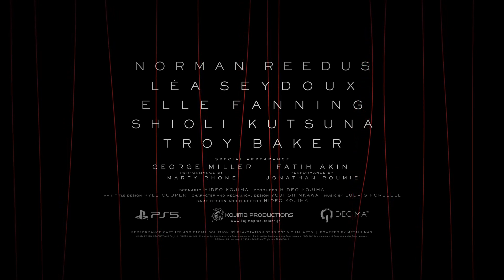Death Stranding 2 On The Beach - State of Play Announce Trailer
Embark on an inspiring mission of human connection beyond the UCA. Sam—with companions by his side—sets out on a new journey to save humanity from extinction. Join them as they traverse a world beset by otherworldly enemies, obstacles and a haunting question: should we have connected? Step by step, legendary game creator Hideo Kojima changes the world once again.